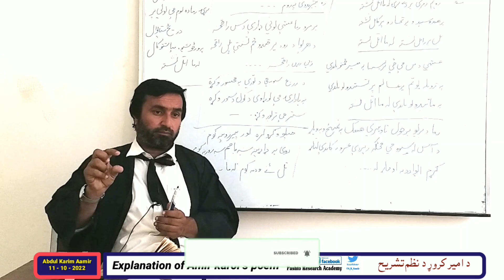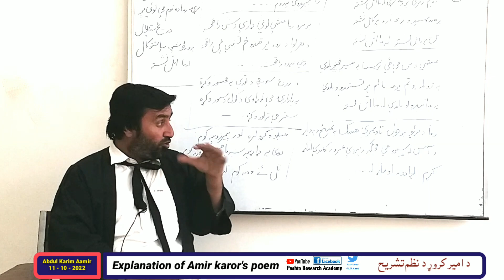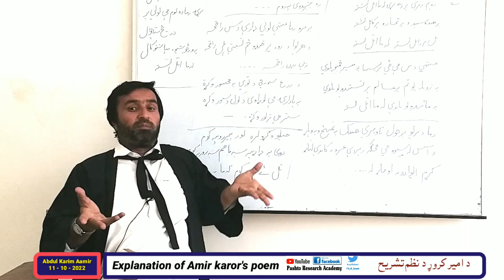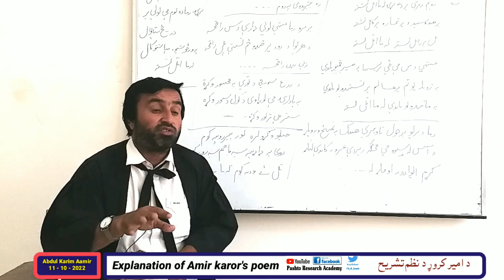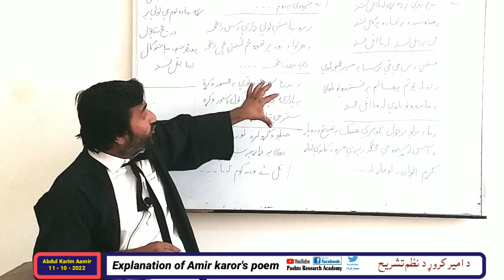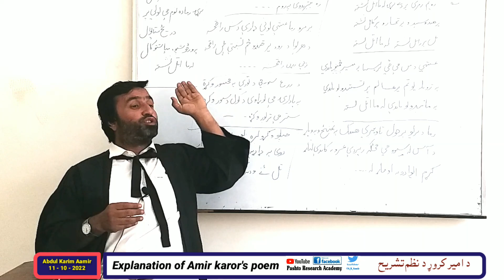explanation of Amir karor's poem | د امير کروړ د نظم تشریح | Pashto Research Academy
د نظم تشریح,د امیر کروړ دیوان,د امیر کروړ قصه,د امیر کروړ اثار,د پشتو اولین شاعر امیر کروړ,د شعر تشریح,د پښتو شعرونو تشریح,د غني خان د شعرونو تشریح,د شعر تشریح به څنګه کوو,class 6- pashto | amir karor - lesson 11 | امیر کروړ,د متل تعریف,د غني خان نظم چرګ,شعر تشریح,د پښتنو اسلامي تاریخ,د مرغۍ کردار,د غني نظمونه,د متل پیژندنه,د غني خان نظمونه,د پیر روښان اثار,شعر به څنګه تشریح کوو,د پیر روښان کتابونه,پښتنو ته د اسلام راتګ,د اکبر زمینداوري غزل

explanation of amir karor`s poem